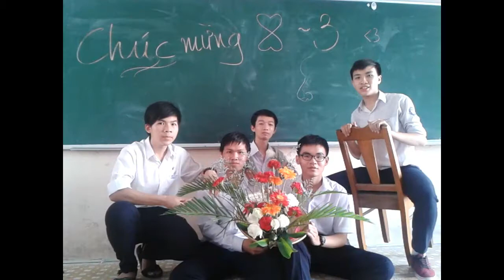Chuyên Lý 2012-2015: Chúc chị em vui vẻ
"Và tôi cũng yêu em"
món quà nam sinh 11 Lý tặng các chị/em/cô nhân ngày 8/3 =)))))))))))))))